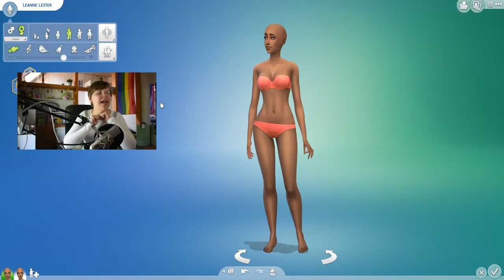Alpha vs Maxis Match Custom Content - Was ist besser?! 😍 | Sims 4 CAS Challenge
Die Debatte ist immer noch riesig in der Community: Alpha oder Maxis Match Custom Content? Was ist besser? Ich habe einen Sim in beiden Stilen erstellt, doch was gefällt euch mehr?

➡️ Origin-ID: muligurly